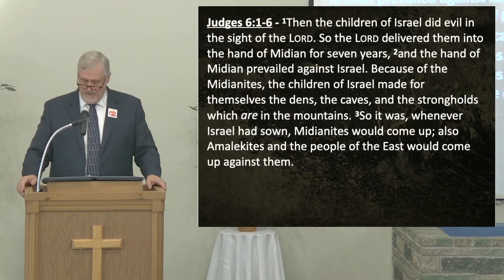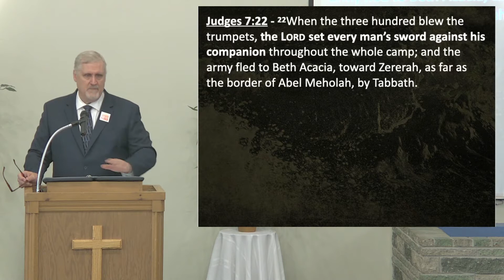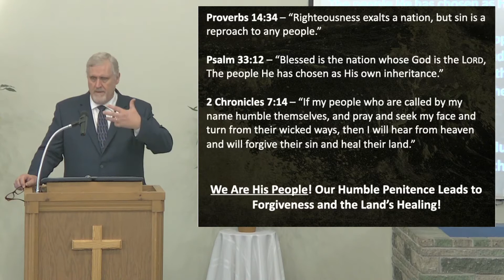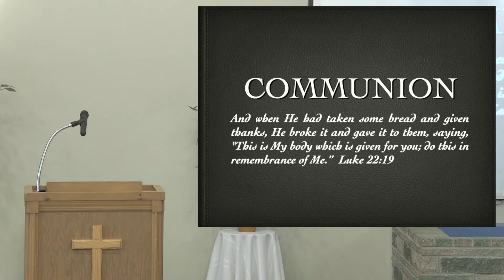July 3, 2022 - Sunday Morning Worship Service